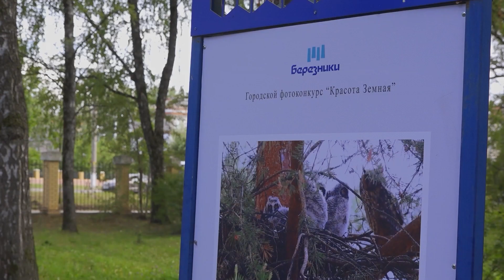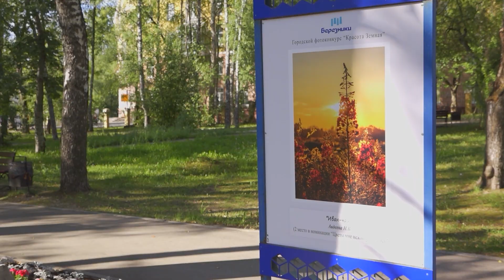Итоги фотоконкурса «Красота земная»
📸 МИР В КАДРЕ

В Березниках тоже есть на что посмотреть. Например, новые интересные выставки. Накануне подвели итоги фотоконкурса «Красота земная» и по этому случаю состоялась торжественное открытие выставки прямо под открытым небом. Где, как и кого наградили расскажет Дмитрий Асташкин.